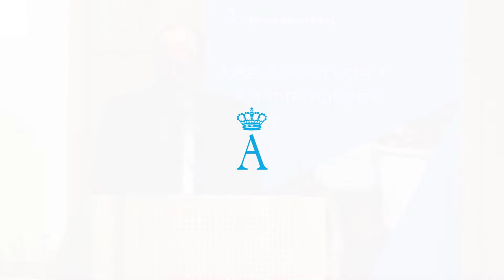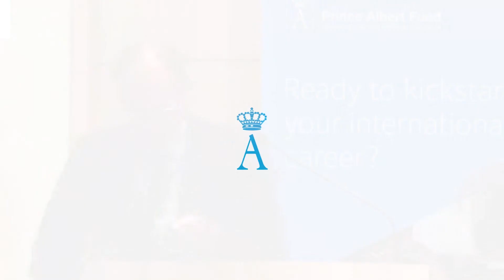Bart De Smet